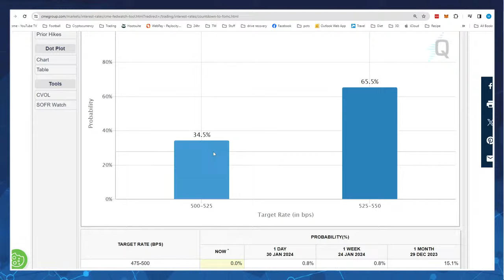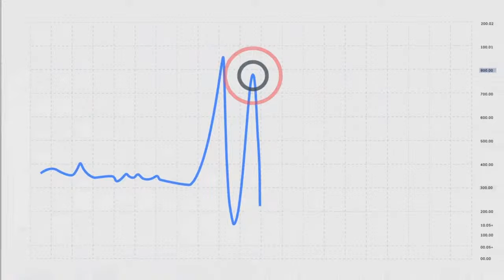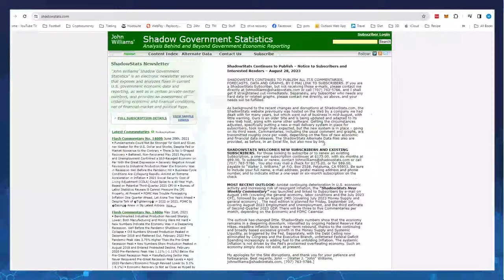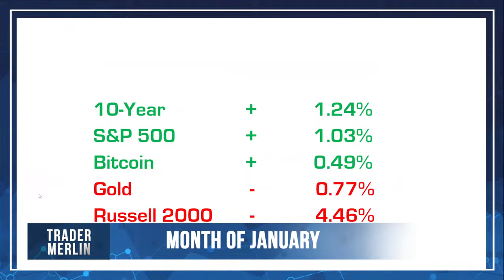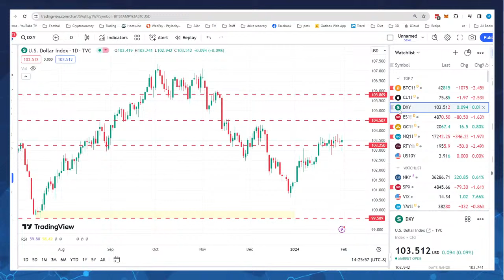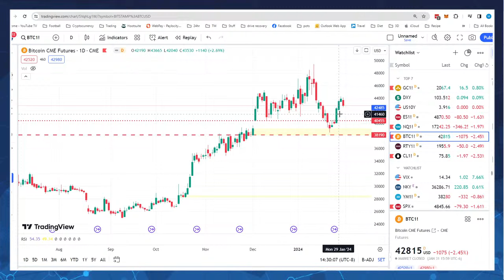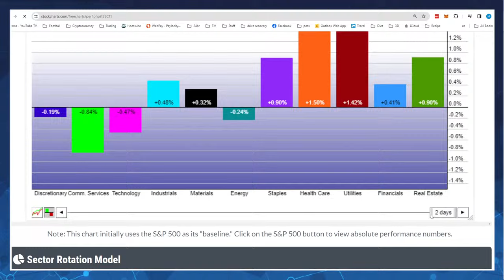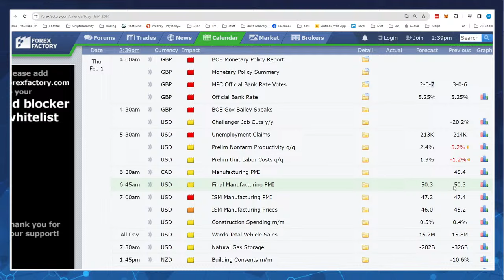The Fed’s Soft Landing – 01/31/24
The Federal Reserve kept true to its dictated path by holding rates steady yet again! Today, we will look at the statements from Jerome Powell and the FOMC members for clarity as to where the markets may be headed going forward. Join us Live at 2pm PT today!